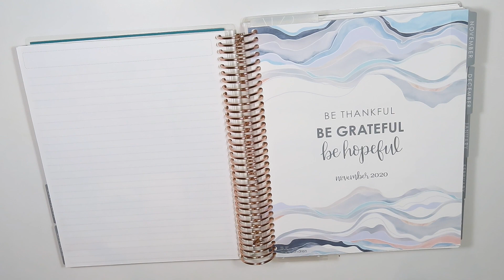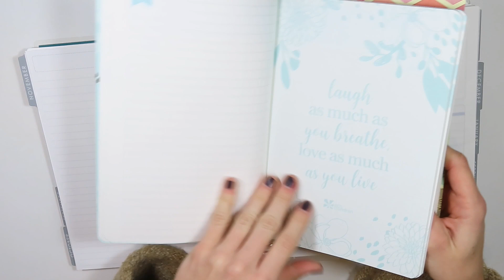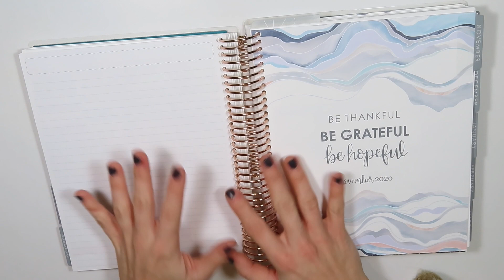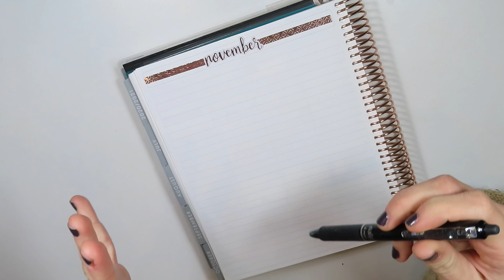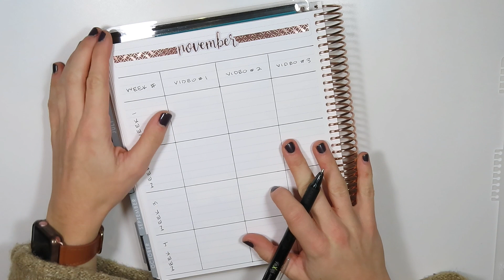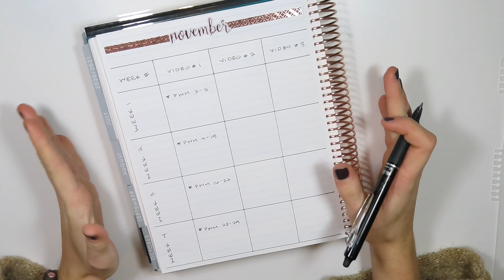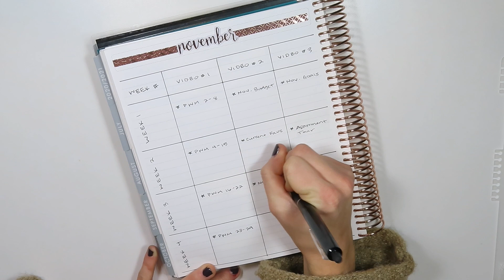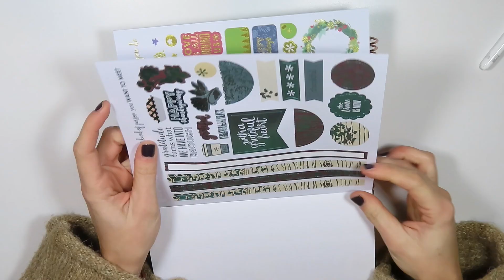Plan With Me | November Content | 2020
It looks like the Tuesday, Thursday, Saturday schedule may be what is working for me this week.. Lol plan with me for my November YouTube Content!!